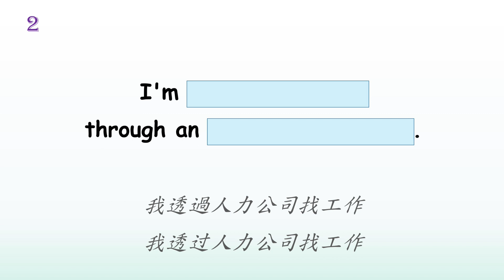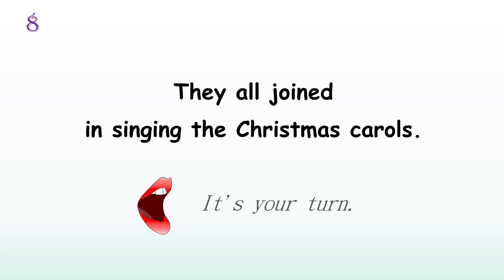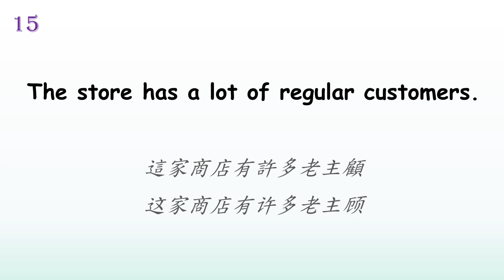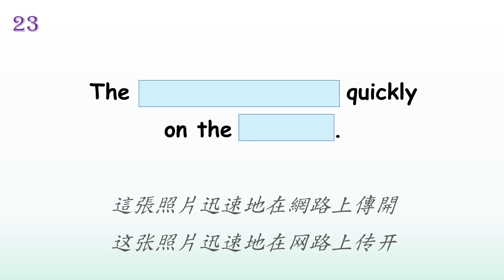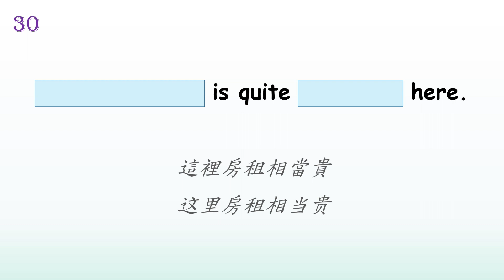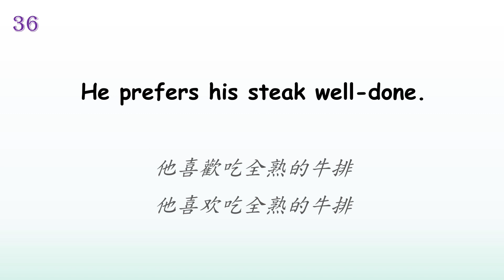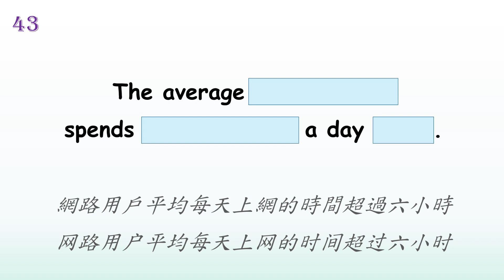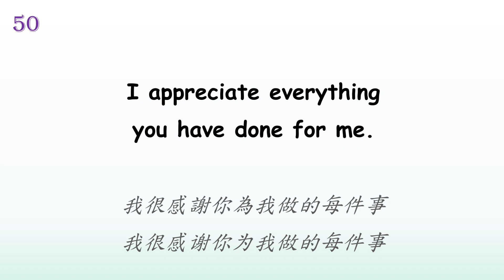[Listening & Shadowing]英文聽力及跟讀訓練-美式口音A01 ♦聽懂就開口，反覆聆聽再跟讀訓練，高效練習成就流利英文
我的影片展示了 英文聽力練習 主題，但我也嘗試涵蓋以下主題：
-跟讀法Shadowing
-英文聽力技巧
-美式口音訓練

感謝您的光臨，您是否正在尋找有關 英文聽力訓練 的更多信息，觀看這個影片，您會得到您正在尋找的答案。
我了解到您會訪問到我的影片是因為您想了解更多關於 英文學習 的資訊，此頻道都是我圍繞該主題所創建的影片。
我對 英文聽力 及 跟讀法 很感興趣，所以我做了一些研究並製作了這個 YouTube 影片。
為什麼不將此影片添加到您的播放列表中，以便以後欣賞。

如果可以，請發表評論並告訴我您的主要關注點是什麼，讓我知道您是否喜歡我的影片內容~~~ ^^